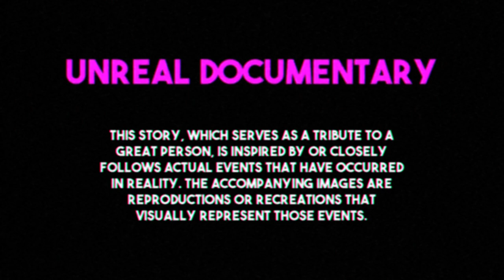The Shocking Truth Behind Elvis Presley's Firing of Colonel Tom Parker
Elvis Presley was one of the greatest stars of all time, but his career was controlled by a mysterious and manipulative manager, Colonel Tom Parker. In this video, we reveal the shocking truth behind Elvis Presley's firing of Colonel Tom Parker, and how it affected his life and legacy. You won't believe what really happened backstage in Las Vegas in 1974, and how Colonel Parker tricked Elvis into staying with him until his tragic death. Watch this video to learn the dark secrets of Elvis Presley and Colonel Tom Parker, and how their relationship changed the history of music.